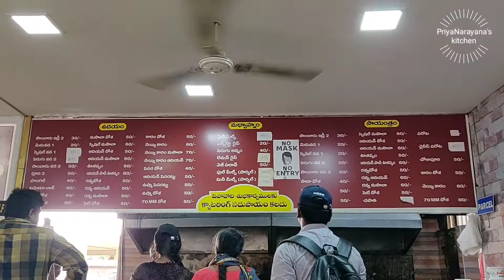Sri Balaji Bhavan - small vlog - hotel - PriyaNarayana's Kitchen -hotel review - south indian lunch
address - Sri Balaji Bhavan
children's, Plot no.12,6th lane, park road, Ramji Nagar, Nellore, Andhra Pradesh 524002

small vlog - hotel vlog - PriyaNarayana's Kitchen

Amrutha Family Garden Restaurant - It's good for long journey passengers. The food was really good and very fast receiving